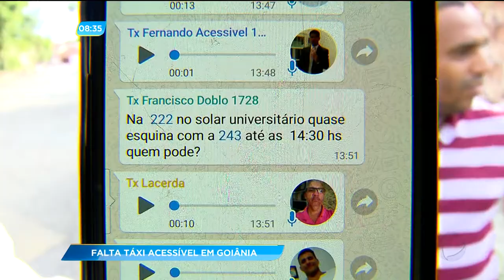GA - Falta táxi acessível em Goiânia - 03-01-2018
Quem depende de táxi acessível em Goiânia enfrenta dificuldade para se locomover. É que para toda a cidade rodam menos de quarenta carros adaptados.